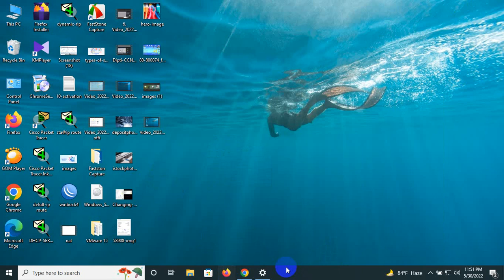Desktop Icon Setting for Windows 10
how to setup the desktop icon and show it for windowes 10.Backround change.